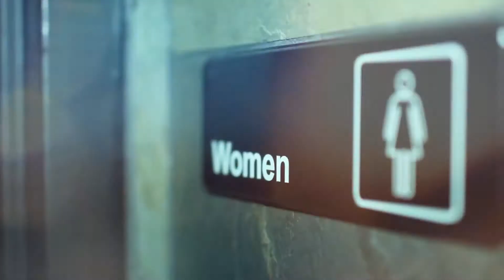Sanchez - HIM BUY YOU A DRINK (Official Music Video)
twitter...      @worlmag
instagram.. @worlmag
youtube. worlmag